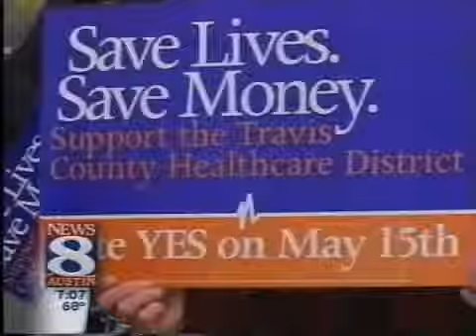Election Night - May 14, 2004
The campaign to create Central Health was led by members of the Travis County Community.